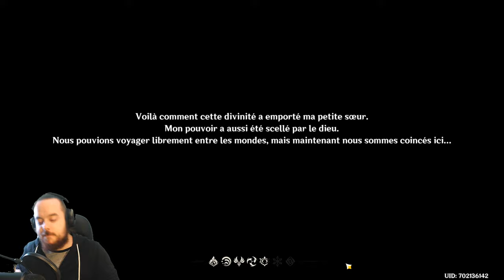GENSHIN IMPACT | DÉCOUVERTE #01 : LOLI EN PAMPERS ET PHYSIQUE MAMMAIRE | PC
Entre copies honteuses, plagiat et priorités douteuses, cette machine à fric chinoise me fait bien rire!